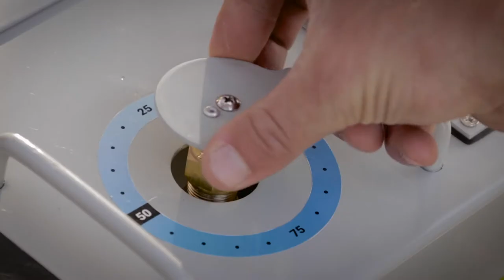MudMixer | 15 Second Promo Music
The MudMixer is the fastest, easiest, multi-use mixer on the market. Featuring a fully-adjustable water input designed to be used with concrete, mortar, or stucco mix – it quickly and effortlessly provides reliable consistency wherever it’s needed.

Mix Fast | Mix Easy | Finish Clean